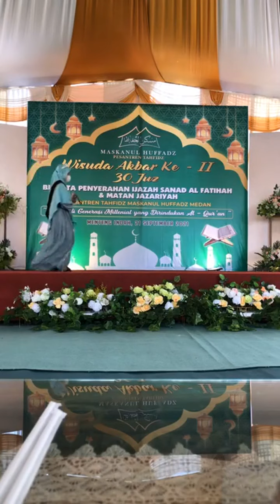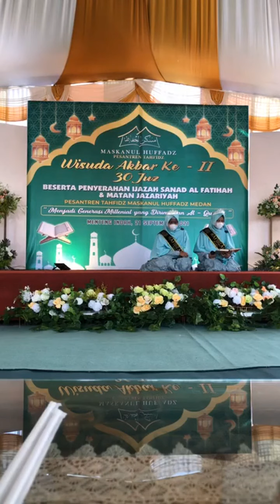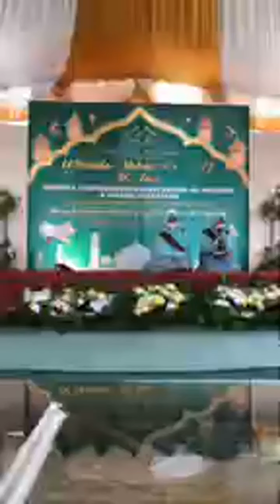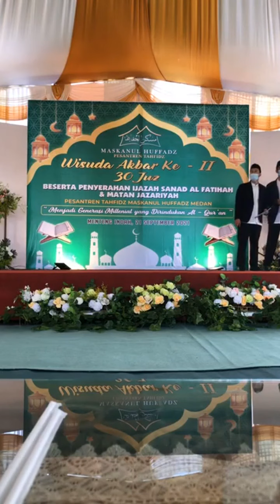Oki Setiana Dewi | Instagram Live Stream | September 21, 2021